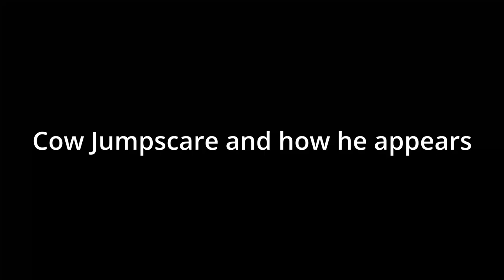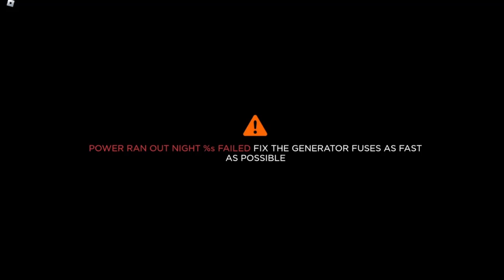Roblox BARNSTARS Cow Jumpscare and How the Cow Appears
This video will show the cow Jumpscare in the game BARNSTARS on Roblox which I forgot to include in the All Jumpscares video.

Game: BARNSTARS